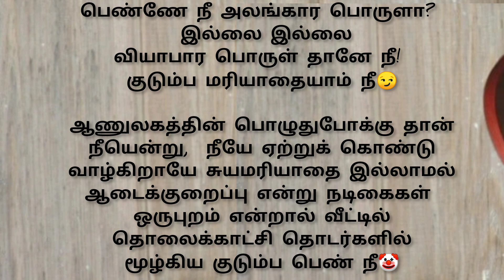women's life quotes Tamil💐with Voice🎧womenslife